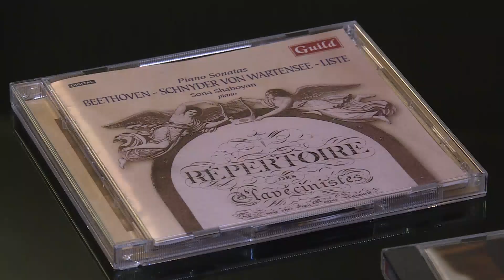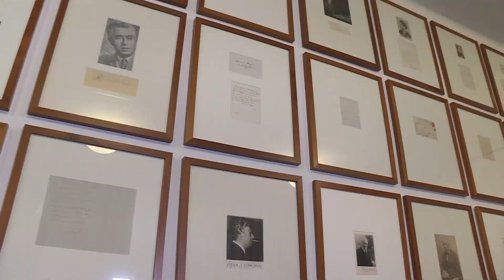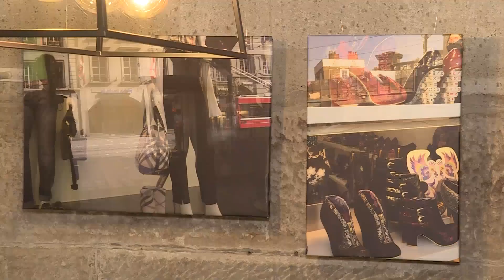ԱռաջինԱլիք Armenian Public TV - Meronk - Sona Shaboyan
In this interview on 1TV.am, I share my journey as an Armenian living abroad and the significance of "our people"—Armenians making a mark worldwide. I talk about my personal story, my path in life, and how I combine music, wine, and art. Learn about Heres Wine, a unique company representing boutique Armenian wineries, and the cultural initiatives of the Heres Cultural Association in Zurich.

В этом интервью на 1TV.am я рассказываю о своем жизненном пути как армянина, живущего за границей, и о том, что значит «наши» — армяне, которые добиваются успеха в разных уголках мира. Я делюсь своей историей, тем, как я соединяю музыку, вино и искусство. Вы узнаете о компании Heres Wine, которая представляет лучшие армянские винодельни, и о культурных проектах Heres Cultural Association в Цюрихе.

Այս հարցազրույցում՝ 1TV.am-ի եթերում, պատմում եմ իմ կյանքն արտերկրում ապրող հայի տեսանկյունից և  «Մերոնք» գաղափարի՝ արտերկրում հայերի ձեռքբերումների մասին։ Խոսում եմ իմ կյանքի ուղու, ինչպես նաև երաժշտությունը, գինին ու արվեստը միավորելու մասին։ Ներկայացնում եմ Heres Wine ընկերությունը՝ հայկական բուտիկ գինիների ներկայացուցչին, և Ցյուրիխի Heres Cultural Association-ի մշակութային նախաձեռնությունները։